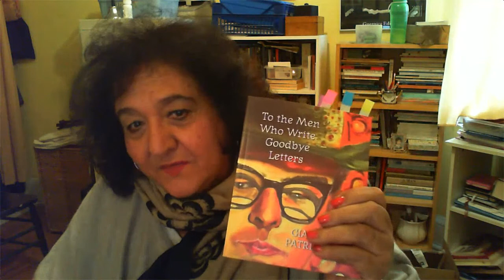Gianna Patriarca reads from "To the Men Who Write Goodbye Letters" (1)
The poems in The Men Who Write Good-bye Letters deal with death and our relationship with time, making sense of the choices made when we “end” things, or when things end without our permission, whether it be the end of a life, the end of a romance, or the result of an unexpected tragedy. These poems are a poet’s observation and reflection on the reasons for loss and endings, for survival and redemption, and an exploration of the poetry in the choices made. The collection also examines lives searching for clarity and value, ultimately leading to self-discovery and self-affirmation.